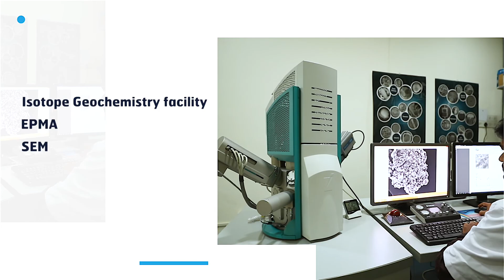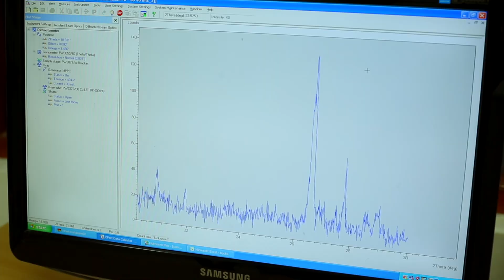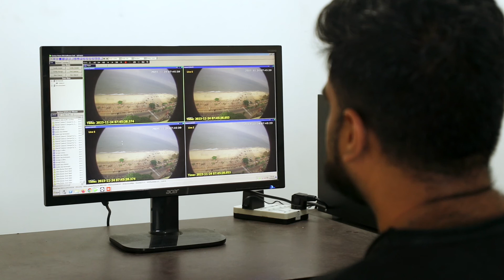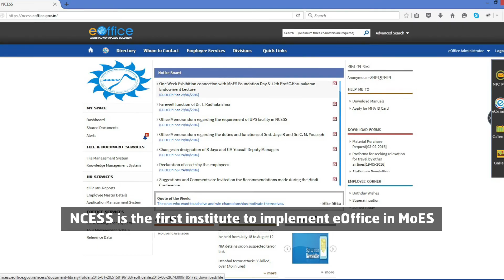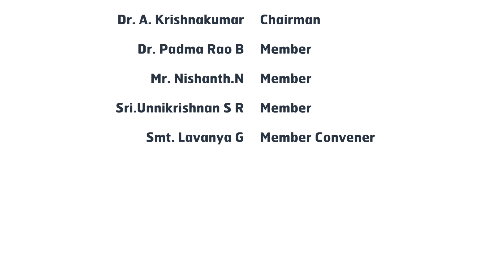NCESS Documentary Film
This is a documentary film about the National Centre for Earth Science Studies and the role it plays in the preservation and conservation of our environment with the vision to have a better future.